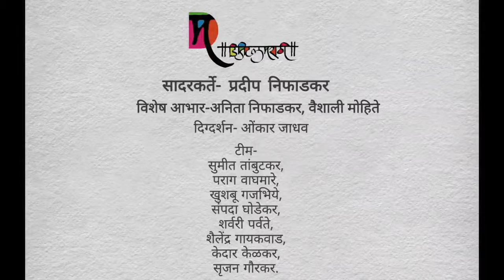Gazalgappa bhag 3